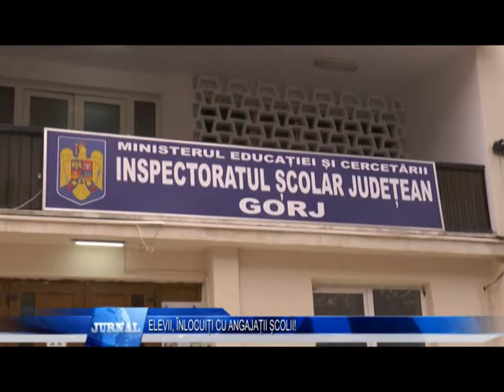ELEVII, ÎNLOCUIȚI CU ANGAJAȚII ȘCOLII!